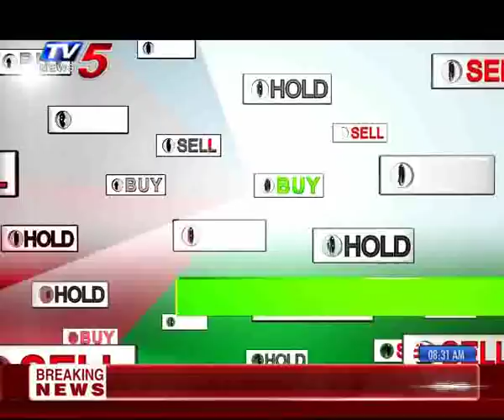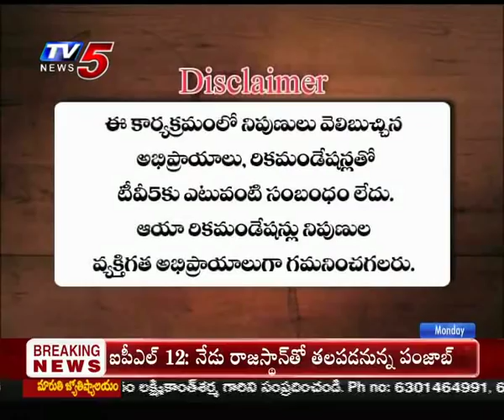25th March 2019 TV5 News Business Breakfast